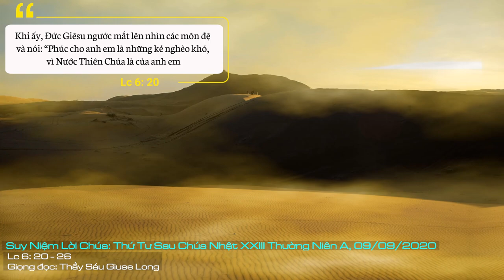Suy Niệm Lời Chúa: Thứ Tư Sau Chúa Nhật XXIII Thường Niên A, 09/09/2020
Thứ Tư Sau Chúa Nhật XXIII Thường Niên A: Nguyện xin Thiên Chúa hãy giúp chúng ta luôn biết chọn cho mình con đường dẫn đến với Chúa để hưởng hạnh phúc vĩnh cửu: “Phúc cho anh em là những kẻ nghèo khó, vì Nước Thiên Chúa là của anh em…”.
Qua trang Tin Mừng, một lần nữa chúng ta lại được nghe tiếng Chúa nói về các “mối phúc - mối họa”.
Trước khi Chúa Giêsu nói đến những “mối phúc - mối họa”, thì Người đã làm gì? “Người ngước mắt nhìn các môn đệ và nói…”.
Chúa nhìn với cái nhìn tình thương, với cái nhìn của người cha đầy lòng từ ái... Mặc dù Chúa đã yêu, đang yêu và vẫn yêu các môn đệ nhưng Người vẫn phải nói rõ cho các ngài biết những con đường nào dẫn đưa các ngài đến với Chúa - những con đường đó được gọi là con đường hạnh phúc; và cũng có những con đường có thể dẫn các ngài lạc xa Chúa, đó là con đường “khốn khổ”, như trong Tin Mừng: “Phúc cho anh em… và khốn cho các ngươi…”.
Lời Chúa không chỉ nói với các môn đệ năm xưa mà hôm nay vẫn đang nói với mỗi người chúng ta. Chúa Giêsu vẫn đang nhìn và đang nói với chúng ta. Người chỉ cho chúng ta những con đường dẫn đến hạnh phúc và những con đường dẫn đến đau khổ. Vậy chúng ta muốn chọn cho mình con đường nào?
Hãy luôn biết chọn cho mình con đường dẫn đến với Chúa để hưởng hạnh phúc vĩnh cửu: “Phúc cho anh em là những kẻ nghèo khó, vì Nước Thiên Chúa là của anh em…”.
Và không ngừng từ bỏ những con đường dẫn vào chốn khốn khổ muôn đời: “Khốn cho các ngươi, hỡi những kẻ  bây giờ đang được vui cười, vì các ngươi sẽ phải sầu khổ khóc than…”.